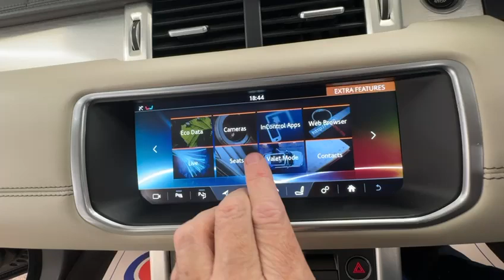Country Car Barford Warwickshire Evoque for sale CV358DS